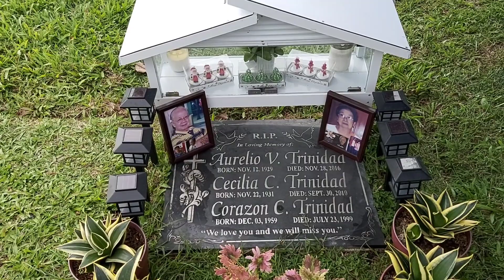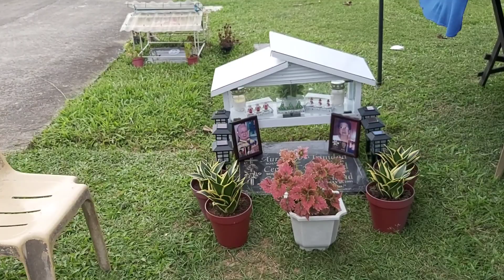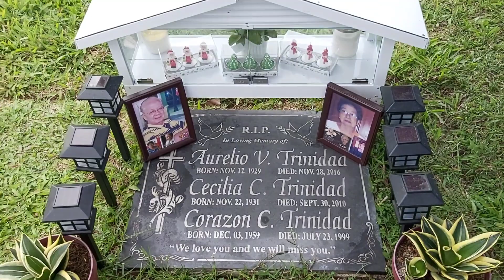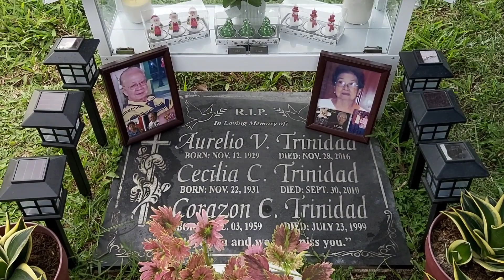They Are Gone But Never Be Forgotten @ Kasama Rctv Official